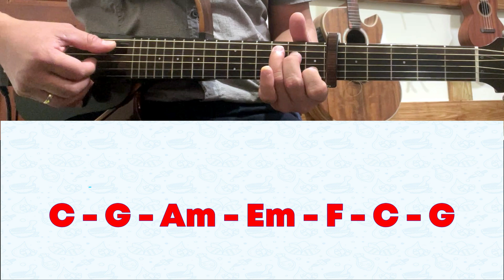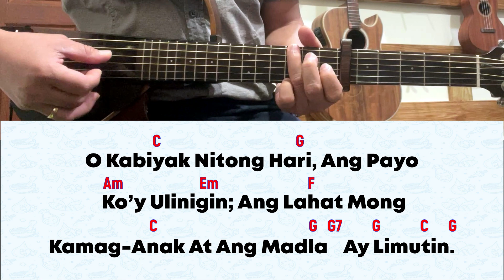for August 15, 2024 Mass | Salmo 44: Nasa Kanan Mo Ang Reyna, Maningning Sa Ginto’t Ganda.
for August 15, 2024 Mass | Dakilang Kapistahan ng Pag-aakyat sa Langit ng Birheng Maria
Salmo 44, 10bk. 11. 12ab. 16

SALMONG TUGUNAN:  Nasa Kanan Mo Ang Reyna, Maningning Sa Ginto’t Ganda.

1. Samantalang sa kanan mo nakatayo yaong reyna, palamuti’y gintong lantay sa damit na suot niya.

2. O kabiyak nitong hari, ang payo ko’y ulinigin; ang lahat mong kamag-anak at ang madla ay limutin.

3. Sa taglay mong kagandahan ang hari ay paibigin; siya’y iyong Panginoon, marapat na iyong sundin.

4. Sama-samang masasaya, ang lahat ay nagagalak/ na pumasok sa palasyo at sa hari ay humarap.